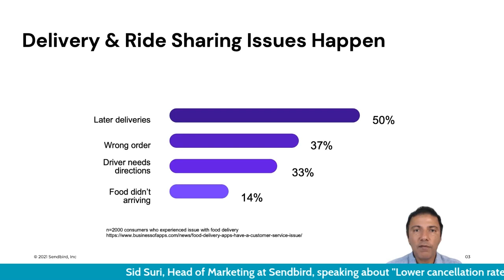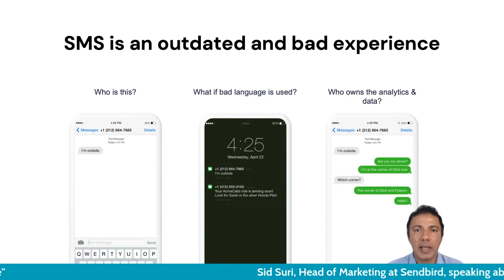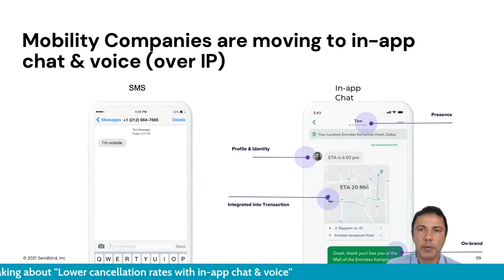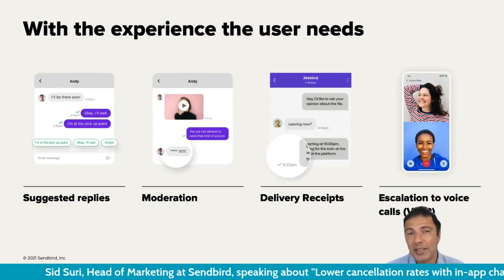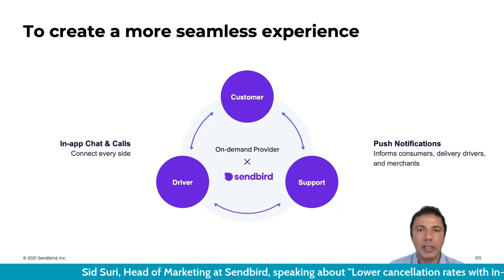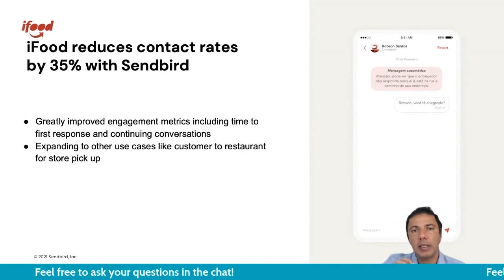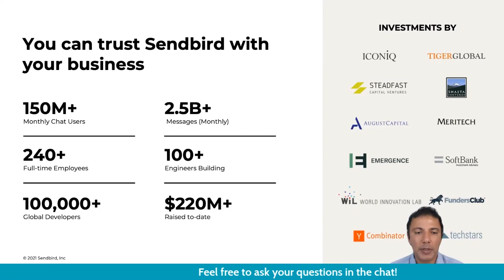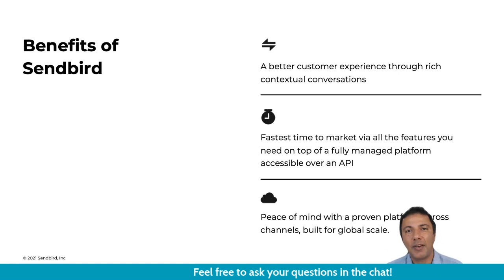Apidays LIVE Australia 2021 - Lower cancellation rates with in-app chat & voice by Sid Suri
Lower cancellation rates with in-app chat & voice
Sid Suri, Head of Marketing at Sendbird